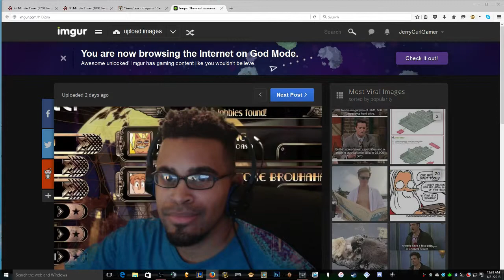Beatin this game Today! Im not stopping stream until i DO SO! (Part 34)